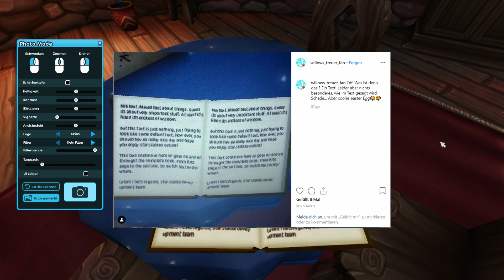Erste Zeichen von Garnok + Instagram Special!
Ein neues lässiges Video!